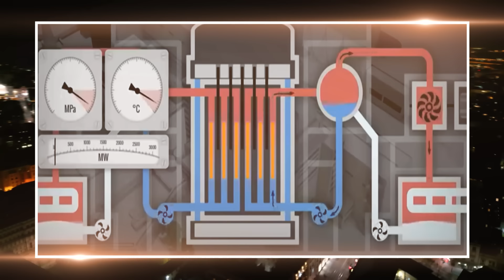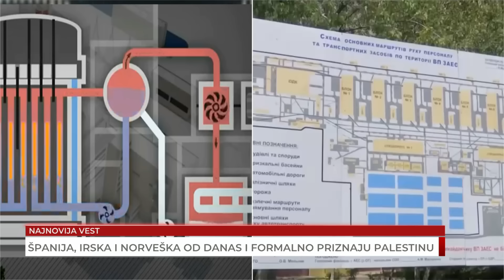Milovan Bajagić, Mihajlo Olujić, Dragan Vujičić